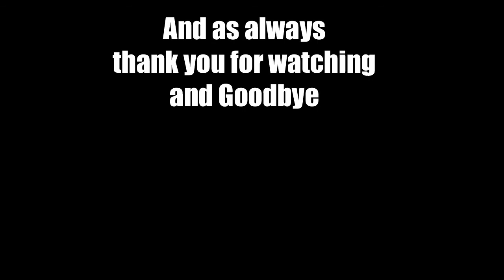(EP 111) Let's Play Fallout 3